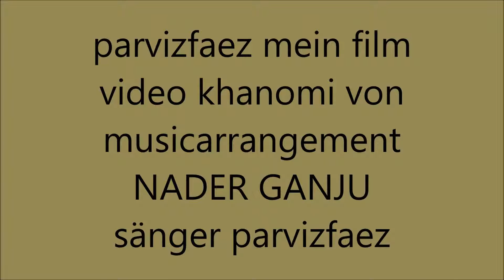Mein Film ist khanomi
danke for saport